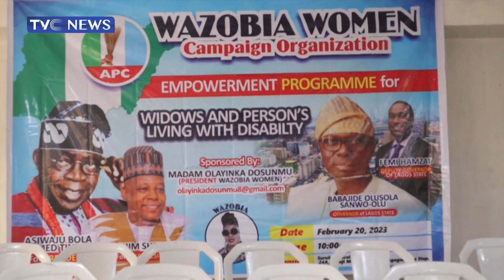Lagos Women Group Mobilises Support For Bola Tinubu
Women groups drawn from different cultures, tribes, and ethnicities in the state say they are solidly in support of the presidential candidate of the all progressives congress bola Tinubu in Saturday's election
The group known as wazobia women say having scanned through the programs and manifestos of other presidential candidates, bola Tinubu's agenda for Nigeria stands out